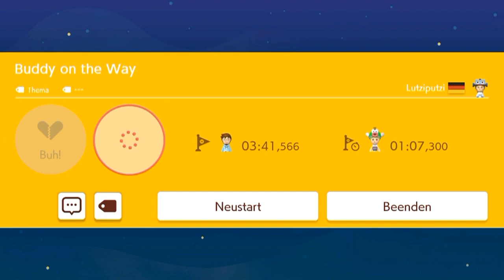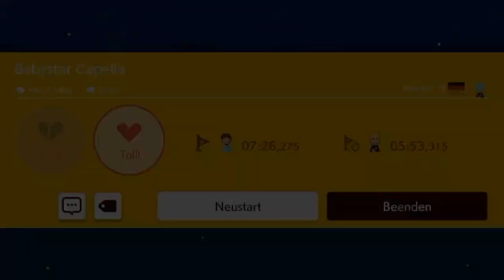[38] Neue Level u.a. von Tweyx, Lutz und Counterfeit || Super Mario Maker 2 (Blind) – Let’s Play